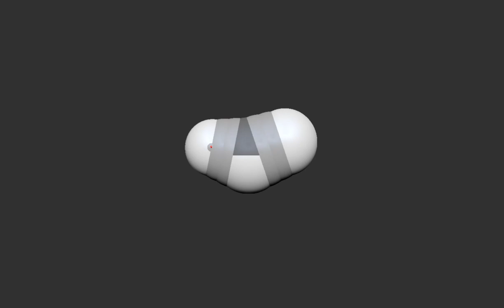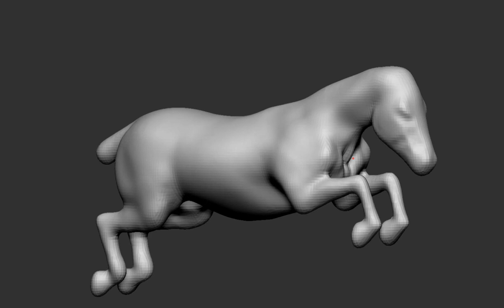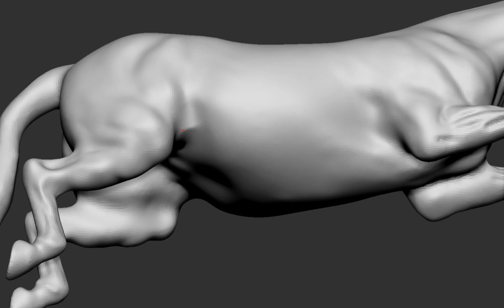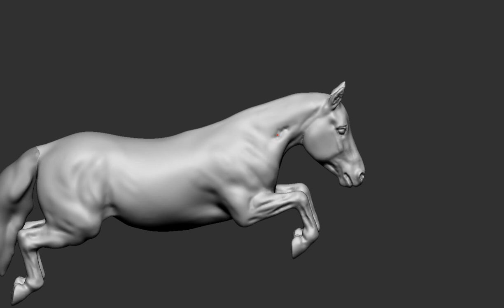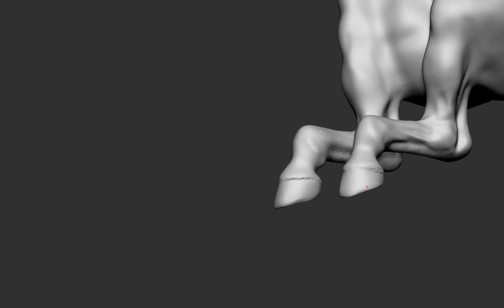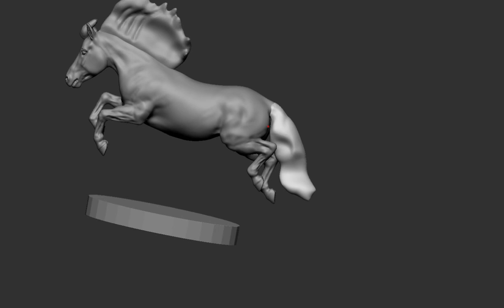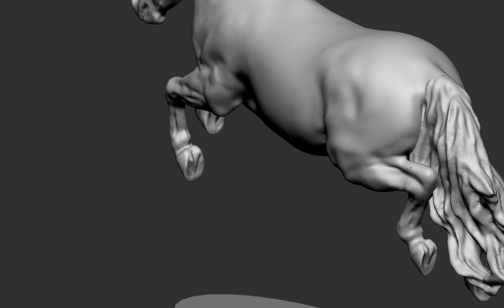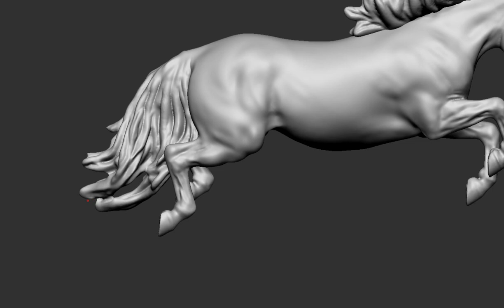Sculpting Tennessee, a jumping micro mini horse in Zbrush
Here, I sculpt Tennessee, a portrait of a miniature horse, using Zbrush. This sculpture was eventually 3D printed and produced in pewter in 1:54 scale.